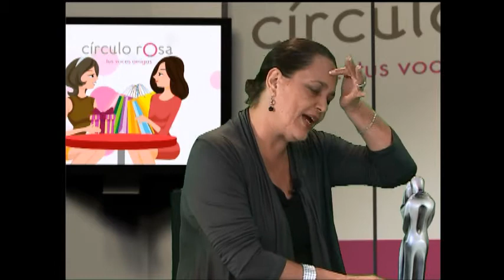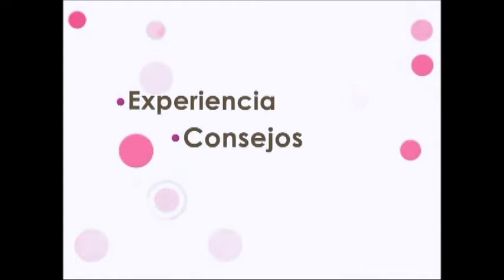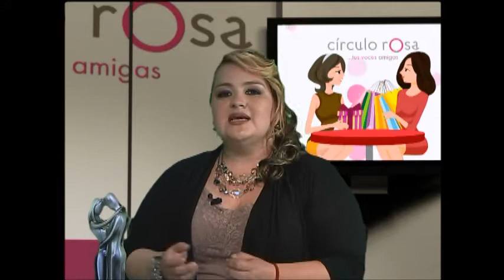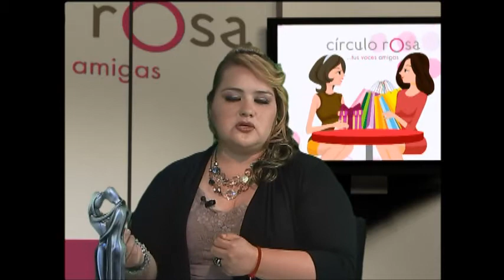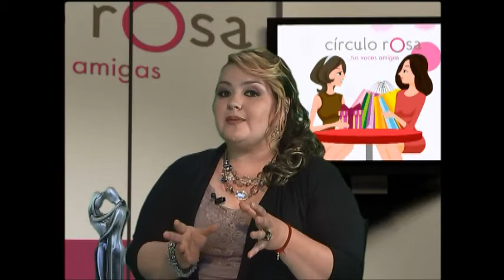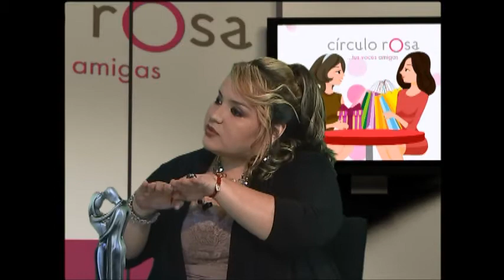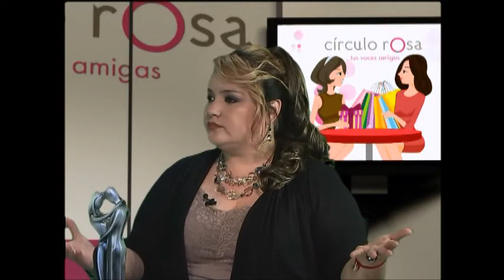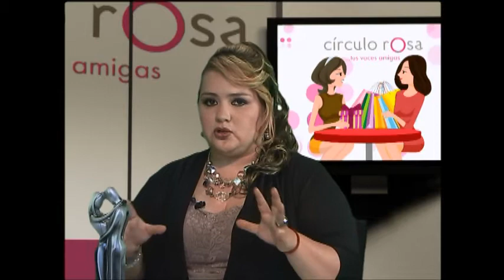Círculo Rosa: Cómo Entablamos Relaciones Tóxicas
Robertha Medina Psicóloga y Sexóloga hablando de: Cómo Entablamos Relaciones Tóxicas, nos acompaña Aura Medina de Wit.